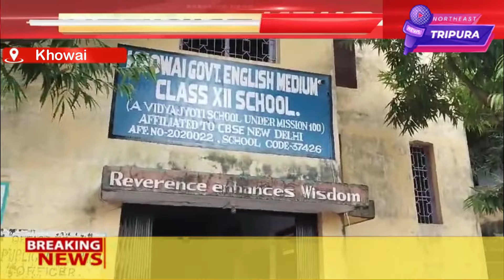Achomsa Langma Chokha Rwng Nogo Exam Riwi Tongma Jora Khoroksa Rwng Swrwngwi Tongnai || Khowai